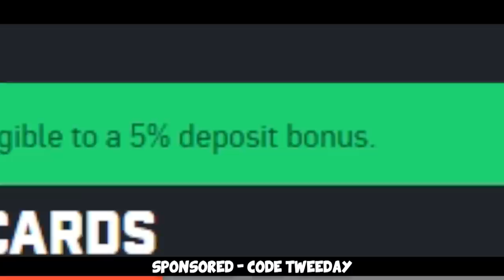CS:GO WITH A PRO - VP Yekindar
We played a FACEIT Level 10 game with Yekindar, Basso, Dolly and Crpytlic (god help me please I pronounced that correctly) :D Hope you enjoy!